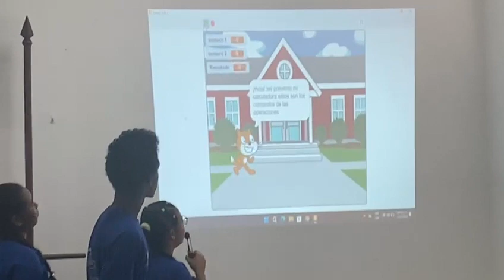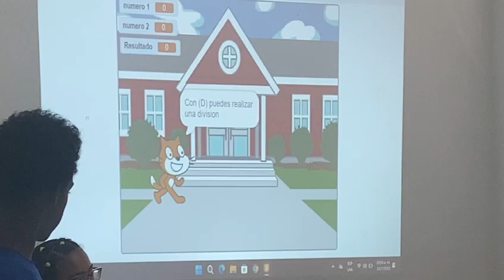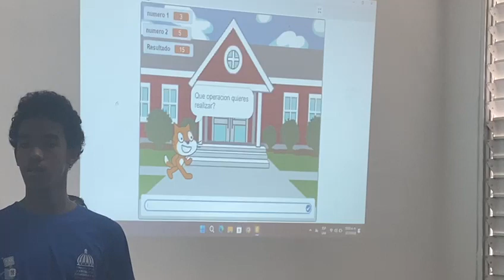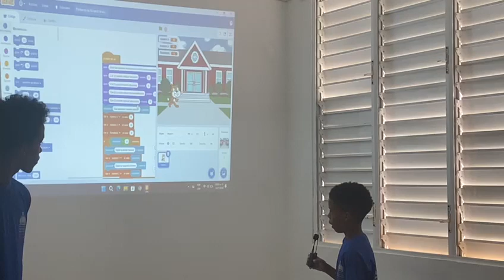Proyecto Final con Scratch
En este video veras como articulamos la programación Iconográfica con las matemáticas.